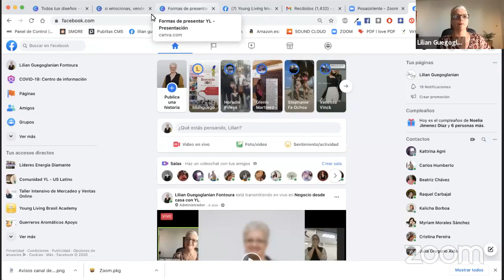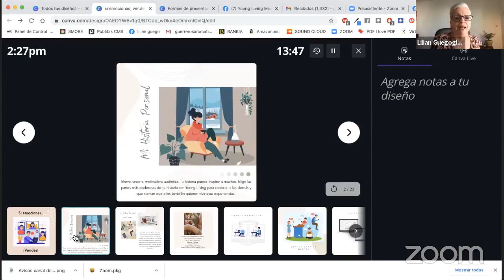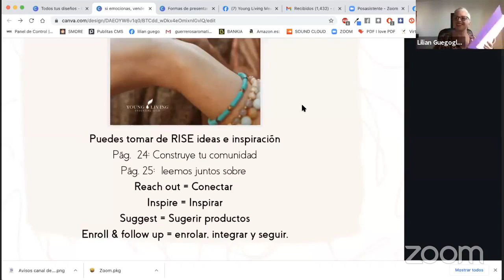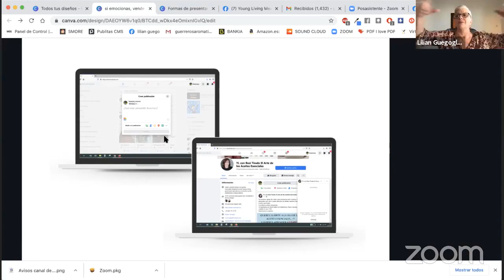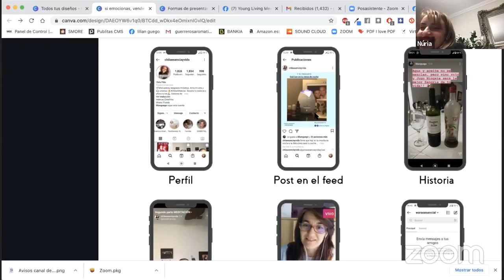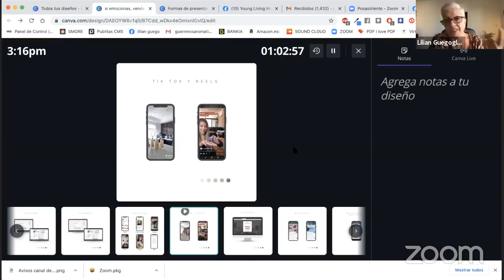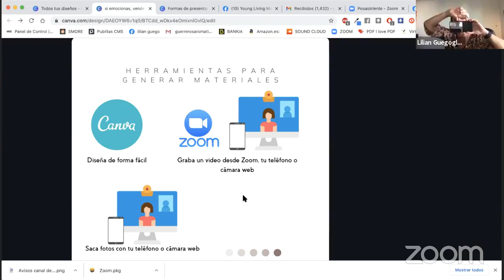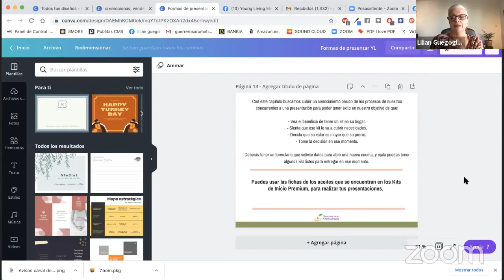Taller Formación de Negocios 2021. Lilian Guego